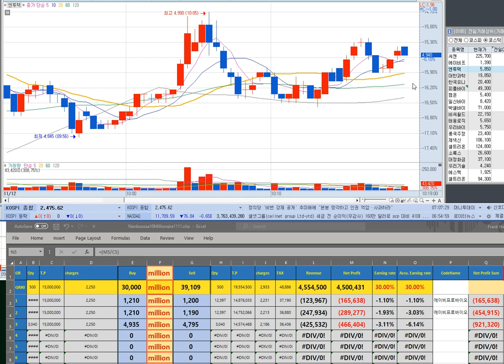엔투텍 3 11% Nan10Millionaire11월12일